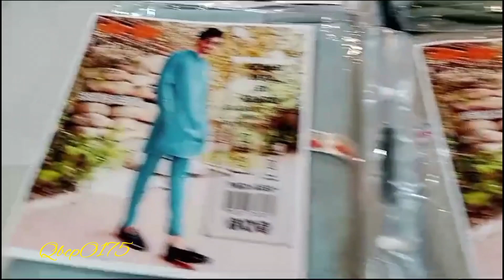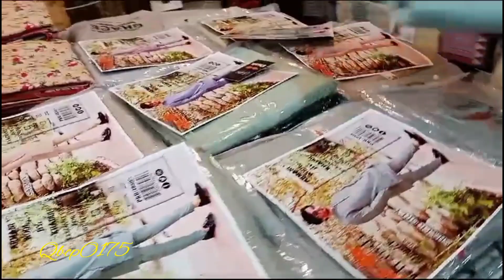ARMANI WOOL MEN'S KHAADI WINTER COLLECTION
🧥 Armani Wool Men's Khaadi Winter Collection '23 🧣

Step into the world of luxury and warmth with our latest collection! Armani Wool by Khaadi brings you the finest winter fashion in 9 generous shades. Each piece is produced in a high-tech processing plant, adhering to international quality standards, ensuring you get the best in style and comfort.

🌍 Environmentally Friendly Packaging 🌿
Our commitment to sustainability includes eco-friendly poly-bags, reducing our environmental footprint.

Package Includes:
- 1 x Unstitched Suit (Length: 4 Meters, Width: 54-56 Inches)
- Set of Metallic Buttons
- Brand Inlays, Tags, Cards, and Ribbon

🌟 Guarantee Policy 🌟
We stand by the quality of our fabric:
- 100% Guaranteed Fabric
- No Lint
- No Color Fading

🔥 Elevate your winter fashion with Armani Wool! 🔥

Don't miss out on this stylish and cozy collection. Get ready to embrace the winter season in style! ❄️